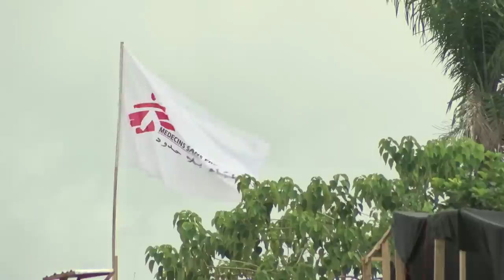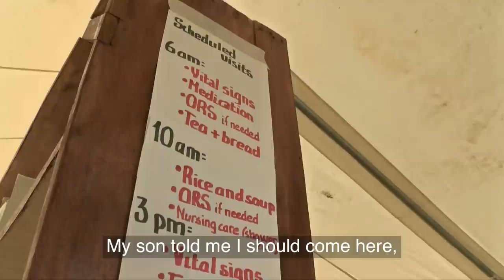Race Against Time To Control Ebola Outbreak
"Last week, we arrived at one village where we had 40 patients in just that village alone. It's unbelievable." The number of Ebola victims continues to increase in West Africa. Doctors Without Borders/Médecins Sans Frontières (MSF) continues to treat and try to prevent new cases from occurring, but staff are overwhelmed. There have now been 603 deaths and a total of 964 cases. The World Health Organization (WHO) announced on July 15 that 68 new deaths were reported between July 8 and 12 in the three countries - Guinea, Sierra Leone and Liberia - where the virus is raging.